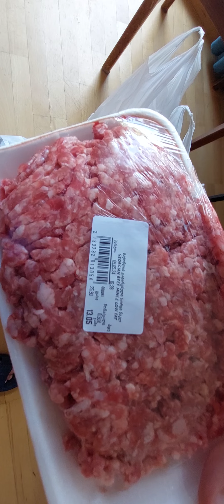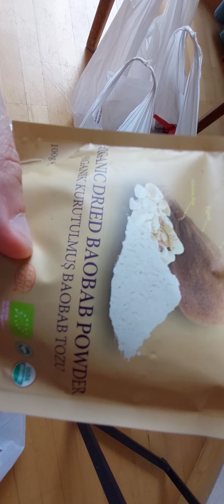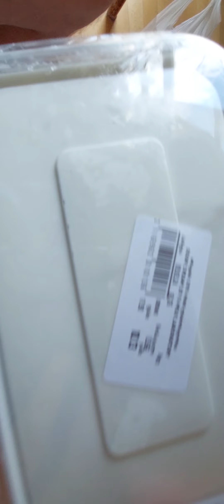обзор еды из Тбилиси Молл с ценами 😁🍟🍔🌯🥤